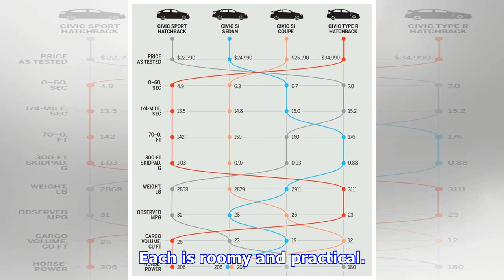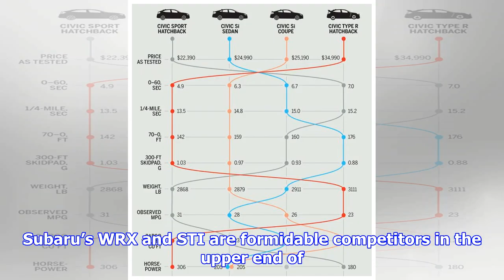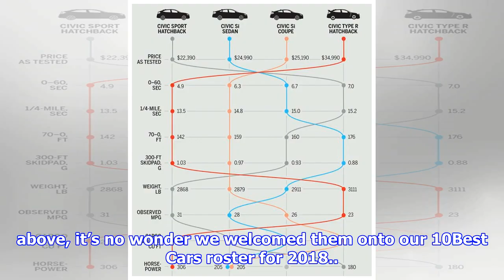How the Sportiest Honda Civics Compare on Price, Performance, and More [Infographic] | by Automobil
► How the Sportiest Honda Civics Compare on Price, Performance, and More [Infographic] | by Automobiles
► January 26, 2018 at 4:36 pm by Car and Driver | Photography by Marc Urbano, Michael Simari, Andi Hed...